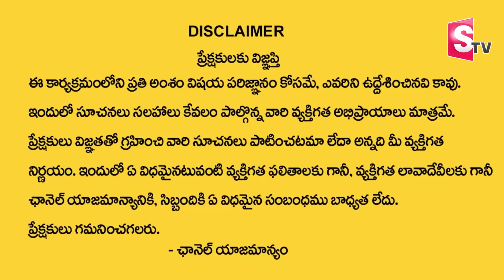Mayuka Silver Jewellery Founder Abhijith Palabatla | 70%Exchange Offer On Any Silver Jewellery Items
social
 educational
 economic
political
psychological.